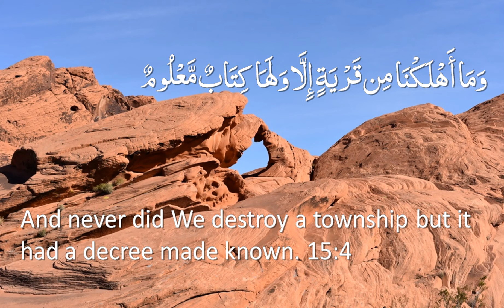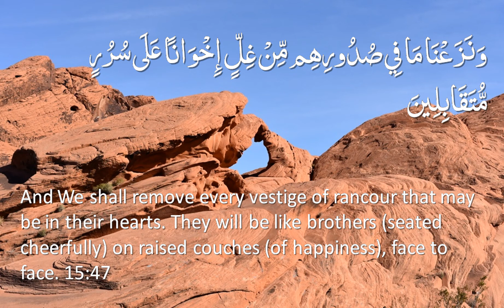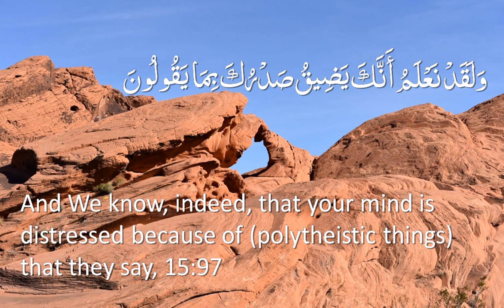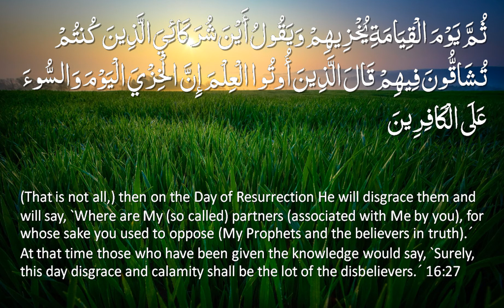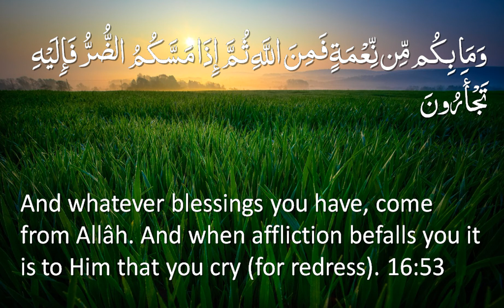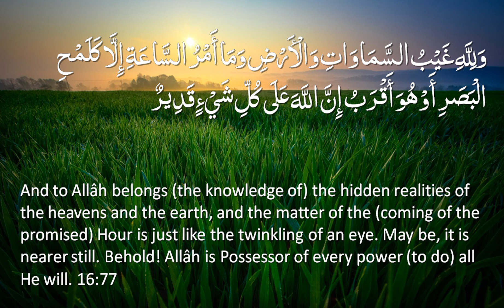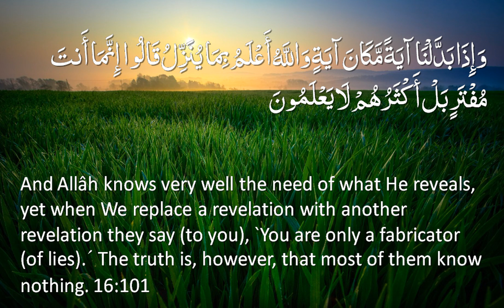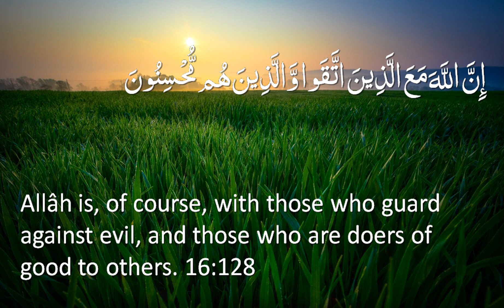Juz' 14 - 🔊 ENGLISH ONLY Recitation with Arabic/English Text. Nature Backgrounds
Part (Juz) 14 of 30. The complete Quran, Juz-by-Juz, in a beautiful ENGLISH recitation with Arabic/English text/subtitles.